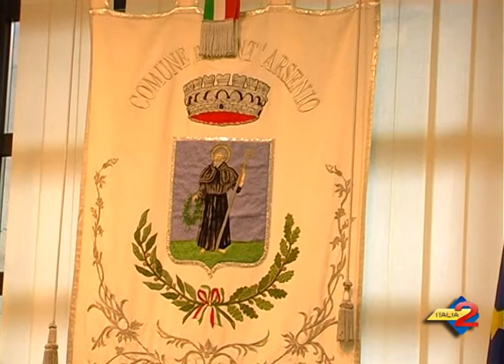S.Arsenio scelta come location per girare il film "La crociata dei buffoni". Interviste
Sant'Arsenio scelta come location per girare alcune scene del film "La crociata dei buffoni". INTERVISTE- 10/03/2014